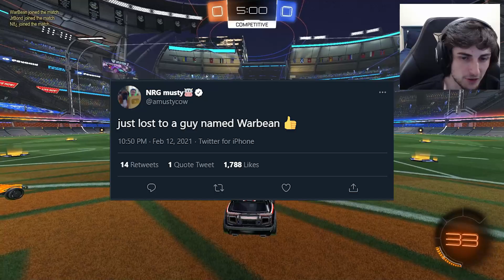I tried to get to 1900 mmr and this happened...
USE CODE "Rizzo" IN THE ITEM SHOP